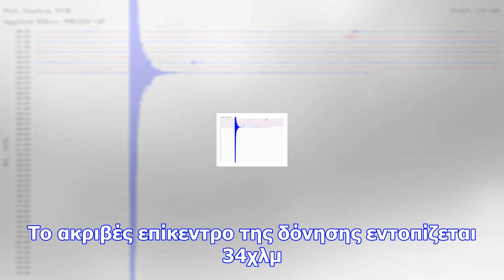Σεισμός 3,9 ρίχτερ κοντά στις σέρρες (pics)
Newsbomb Φωτογραφίες: 1 Σεισμός Τώρα: Ασθενής σεισμικη δόνηση μεγέθους 3,9 βαθμών της κλίμακας Ρίχτε...